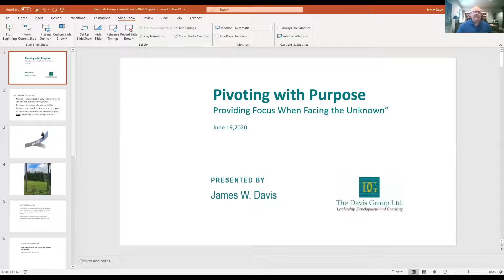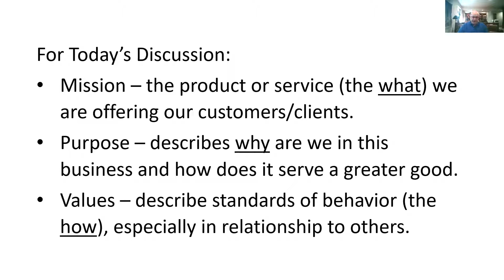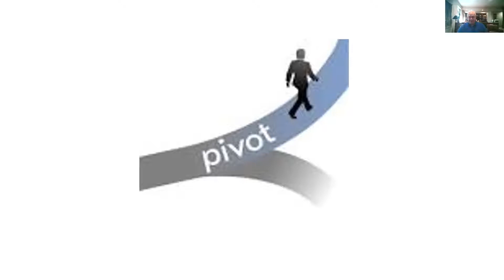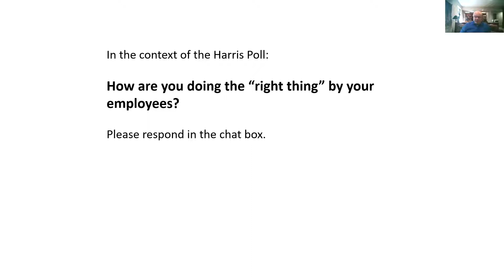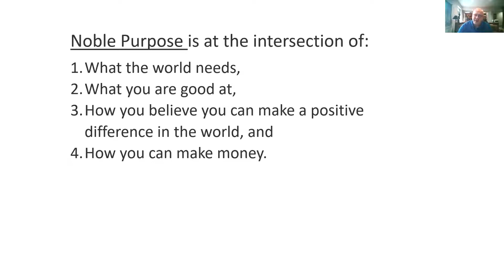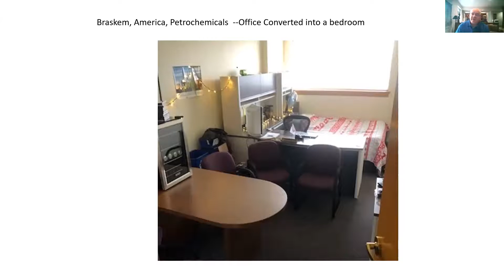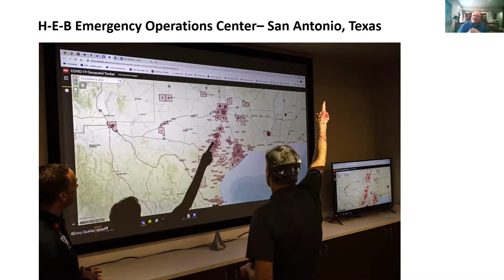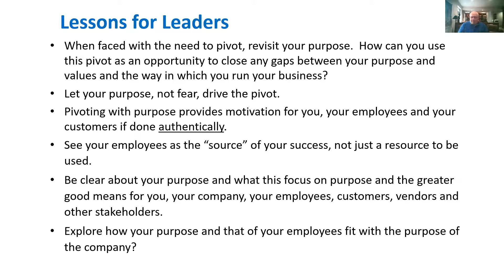Pivot with Purpose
You know things are changing. What are the steps to adjust, leverage, and thrive? Start with PURPOSE
- WHY Purpose should guide a business pivot -- not fear.
- WHAT Purpose can do to improve operations and increase revenue.
- HOW Purpose can align customers, vendors, and employees to achieve more.